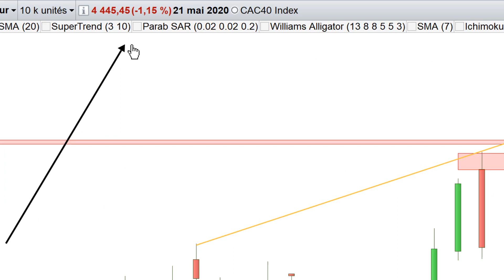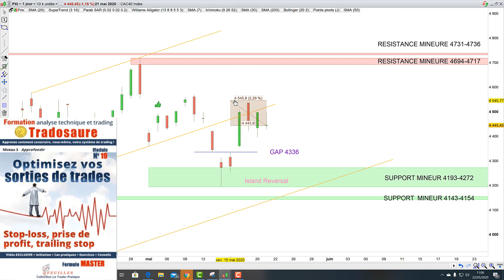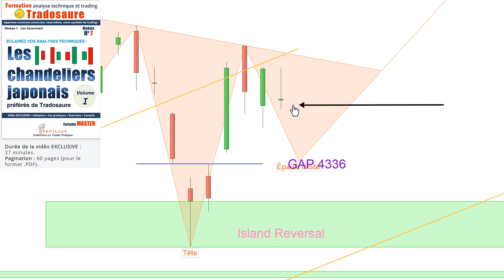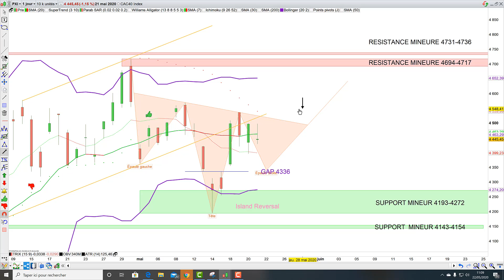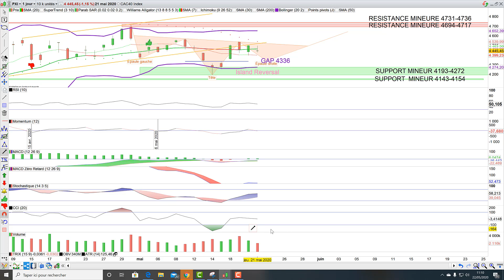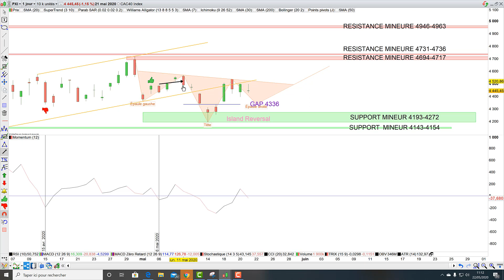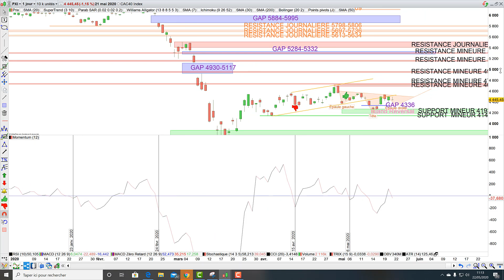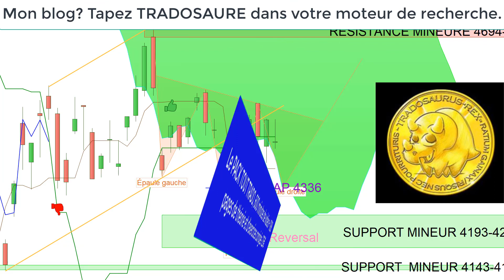CAC40: analyse technique et matrice de trading pour Vendredi [22/05/20]